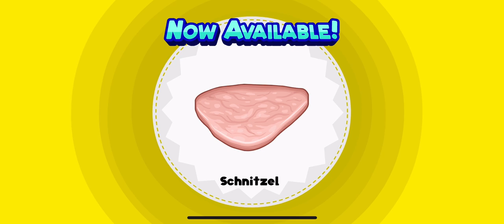Bavariafest 🥨 - Papa’s Cluckeria To Go!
In this video we begin celebrating Bavariafest in Oilseed Springs!

The Chicken Sandwich Wars have begun! When Papa Louie opens the first chicken sandwich restaurant in Oilseed Springs, rival chefs suddenly appear in town to give Papa Louie some competition!